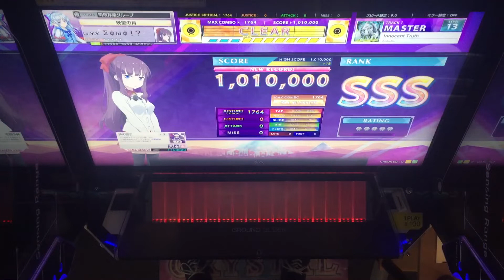【CHUNITHM】AJC(理論値) Innocent Truth【MASTER 14】手元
【CHUNITHM】AJC(理論値)
【MASTER 14】手元
Innocent Truth

個人的に逆詐称

実は去年の今頃に初13理論値(サドマミ)を出したんですよ。
両手トリルは割と得意で押しフリックも習得したのでこの曲は案外狙いやすかったです。